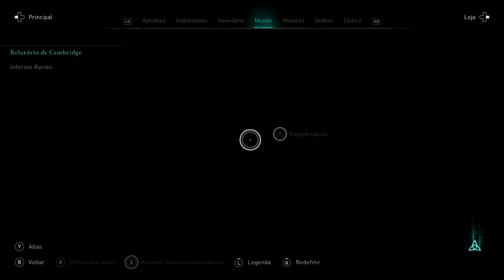Assassin’s Creed® Valhalla - Sangue Inocente Derramado (Sem HUD) On Xbox One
Depois de retomar o poder de sua cidade com a ajuda de Eivor, Souma teme que um dos seus três conselheiros é um traidor.